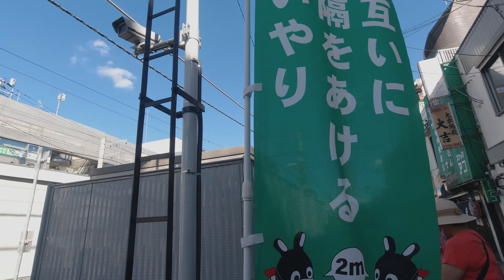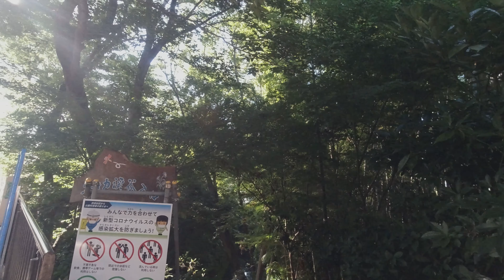4K A walk in front of Tokyo's Todoroki Station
It's September 4, 2020, 35 degrees Celsius, and the weather is clear.
I'm walking in the residential area in front of Todoroki station, Setagaya-ku, Tokyo.
This channel walks the streets and sights of the Tokyo area.